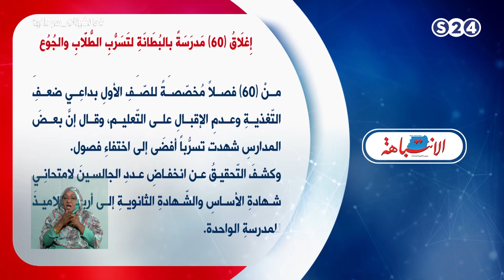الانتباهة : اغلاق (60) مدرسة بالبطانة لتسرب الطلاب و الجوع - مانشيتات سودانية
السبت 2-3-2019
الفقرة التحليلة مع الكالتب الصحفي و المحلل السياسي أ. حيدر المكاشفي
تقديم :
راشد نبأ
انتقلت سودانية ٢٤ مع عدد من القنوات الى قمر عربسات  على الترددات  :
12523 رأسي- 12034 أفقي معدل ترميز
27500

ـــــــــــــــــــــــــــــــــــــــــــــــــــــــــــــ

ـــــــــــــــــــــــــــــــــــــــــــــــــــــــــــــ

اقوى البرامج الخاصة بالقناة :

ـــــــــــــــــــــــــــــــــــــــــــــــــــــــــــــ

سودانية 24 في رمضان :

ـــــــــــــــــــــــــــــــــــــــــــــــــــــــــــــ

ـــــــــــــــــــــــــــــــــــــــــــــــــــــــــــــ